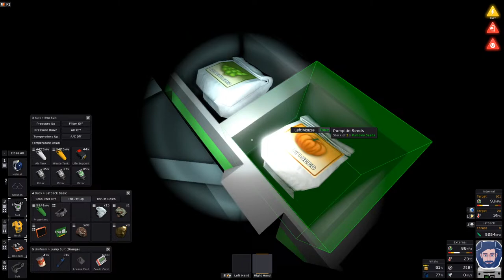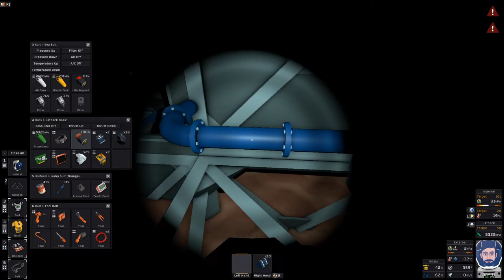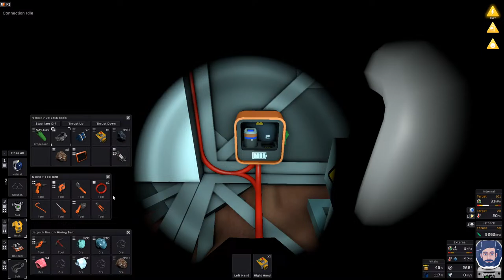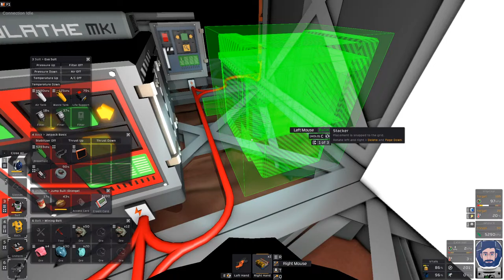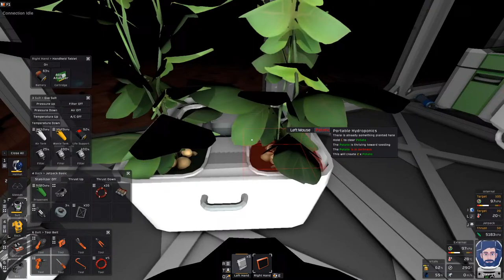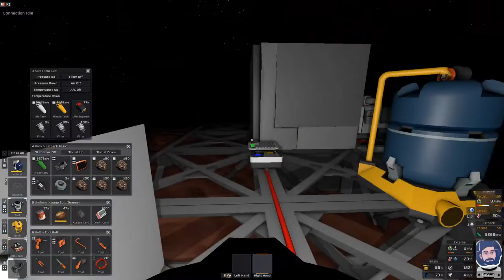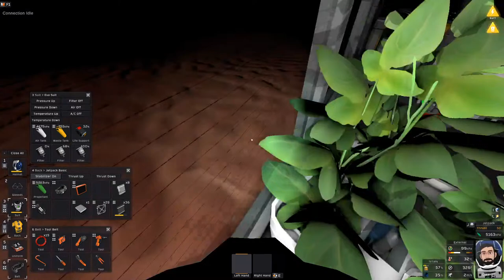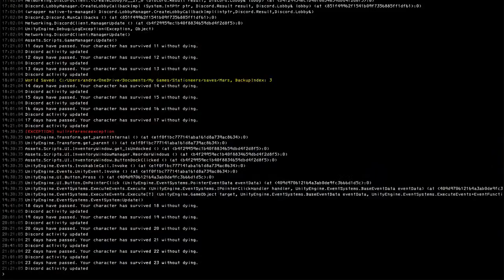Tackling Power Problems in Stationeers | Stream 2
Stationeers puts you in control of the construction and management of a space station to run by yourself or online with your friends. Complex atmospheric, electrical, manufacturing, agriculture, and gravitational systems require your thought and management at all times!